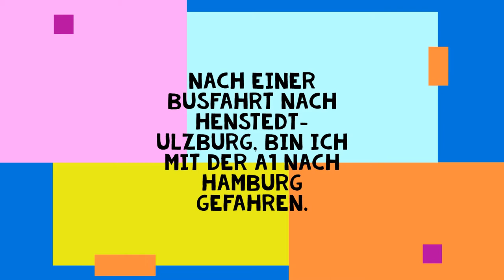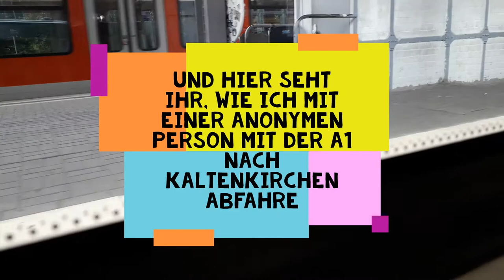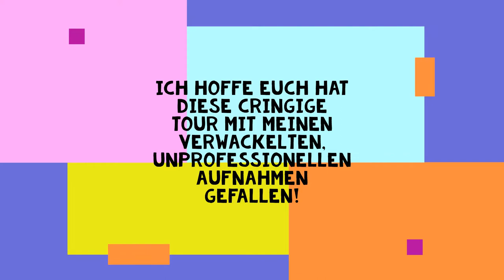Kleine Tour nach Hamburg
Jo moin der faule Boss meldet sich wieder.